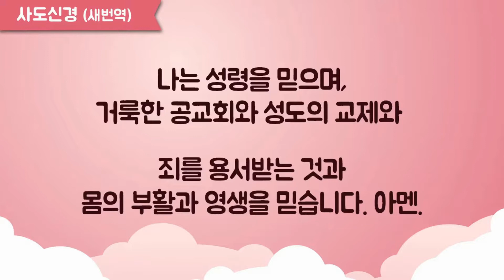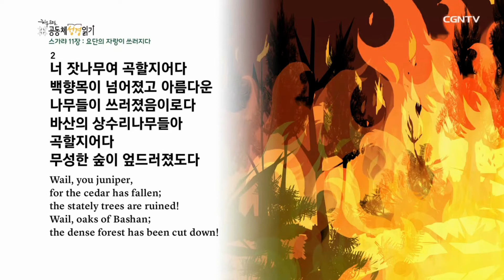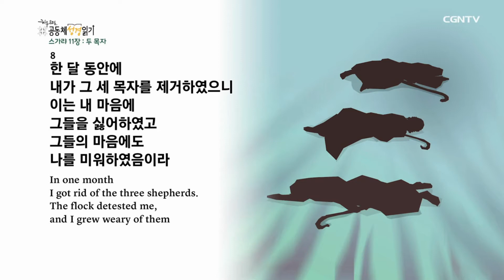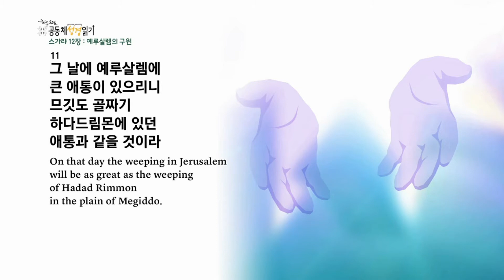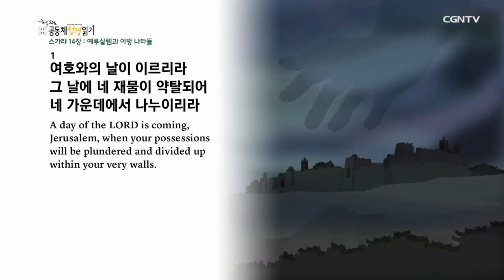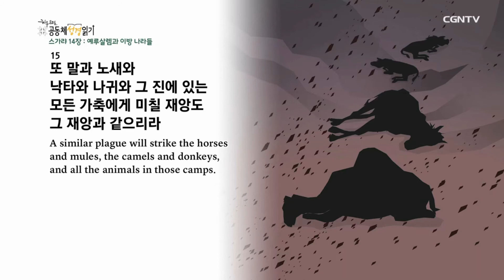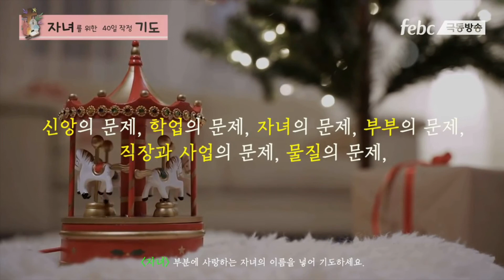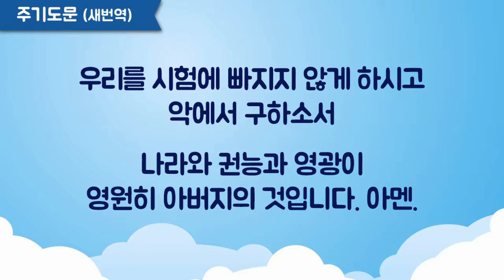365온라인가정예배 272일차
2021년 9월 29일 대구신은교회 365일 온라인가정예배 272일차